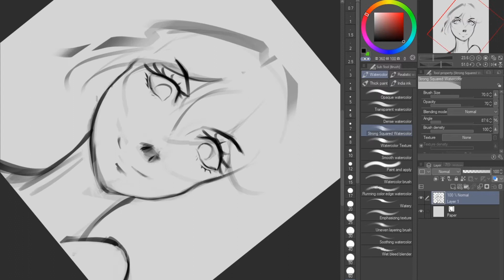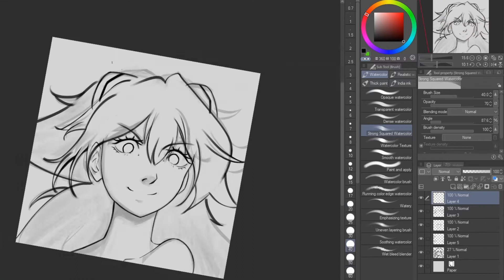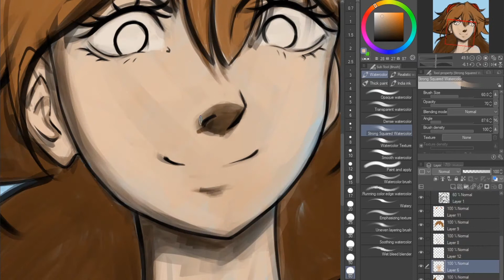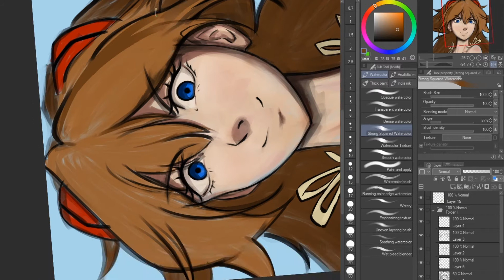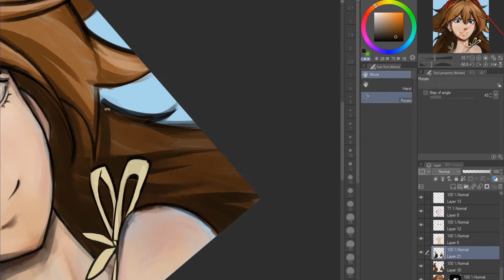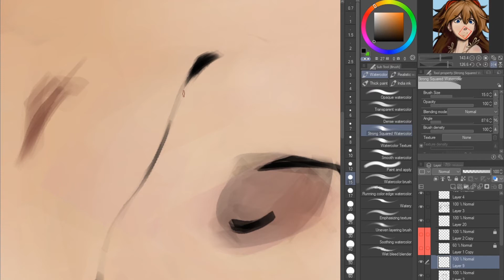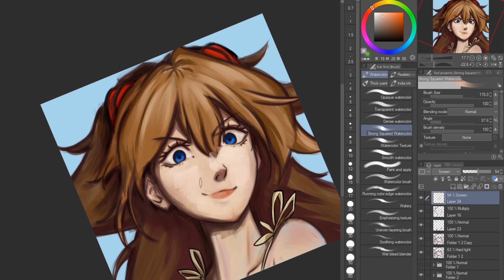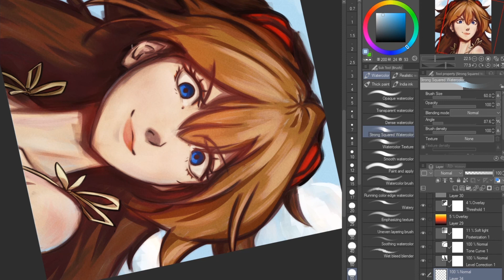Speed Painting: Asuka Langley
It's now time for the speed paint of Asuka from the anime: Neon Genesis Evangelion!